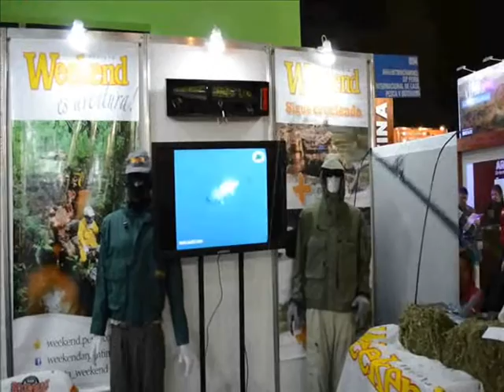EXPO 2015" LA RURAL BS AS. SIMULADOR DE PESCA DE ATUN"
STAND DE REVISTA WEEKEND" ((( A TODA PESCA LA PLATA)))